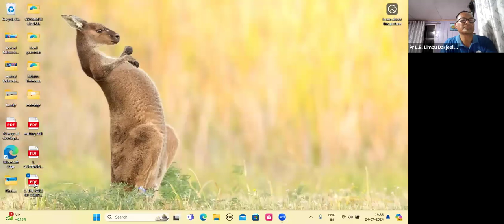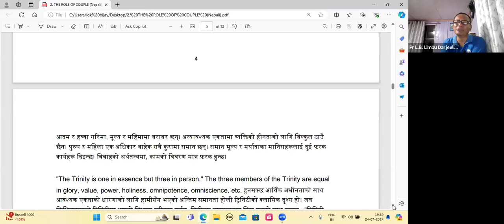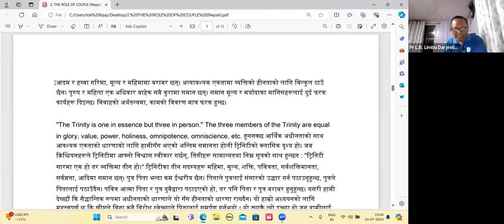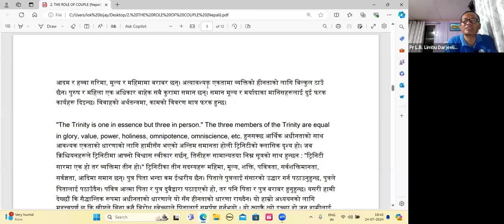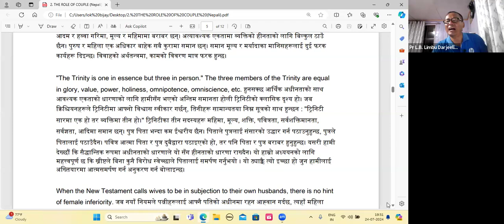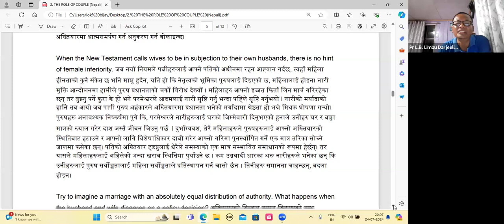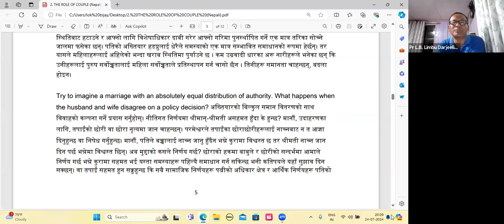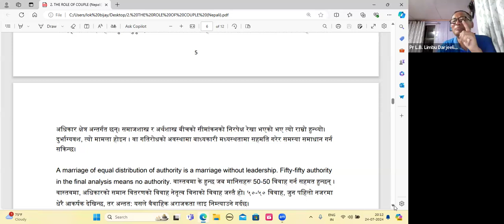Part 9.श्रीमान् श्रीमतीको भूमिका/Role of Husband & Wife in Marriage/Ps. L. B. Limbu/@gracetv9428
सम्पूर्ण, प्रभुका प्रिय जनहरुमा जयमसिह l आज ख्रीष्टियानमा मात्र नभएर अख्रिष्टियानमा पनि विवाह सम्बन्धि समस्या देखिएको छ l त्यी समस्याको प्रमुख कारण भनेको संचार र पारदर्शिताको कमीले गर्दा हो l यो समस्याले आज नेपाली समाजमा जरो गाडेको छ, धेरै घर परिवार बिग्रिएको  छ र आमाबाबुको सम्बन्धको विच्छेदले छोराछोरीको विचल्ली भएको छ , तसर्थ यि सबै समस्याको समाधानको निम्ति हामीले हजुरहरु माझ यो वचन लिएर आएका छौ l यो वचन मार्फत हजुरहरुले सबै कुराको जानकारी पाउनुहुनेछ  l यसको  सहयोगको लागि communication in marriage पुस्तक हामीले हजुरहरु माझ ल्याएका छौ  पुस्तक अध्ययनको अन्त सम्म रहेर साथ दिनुहोला l परमेस्वरले हजुरहरु सबैलाई आशिष दिनुभएको होस् l आमेन, धन्यवाद l

part 6